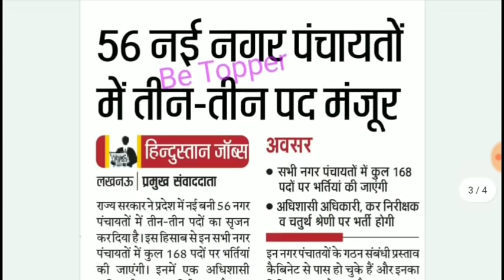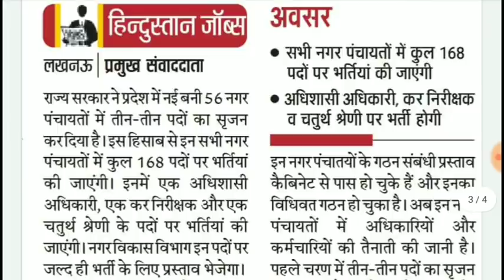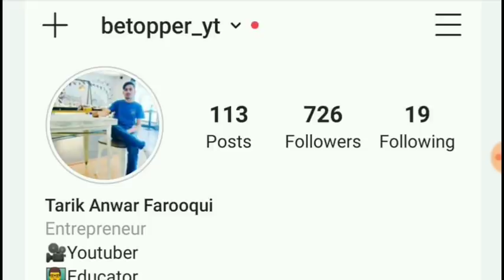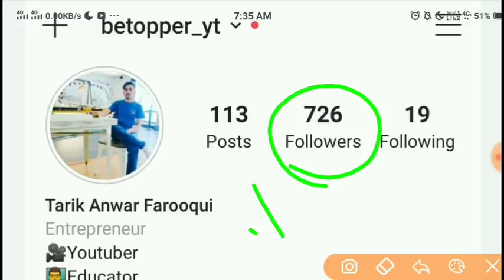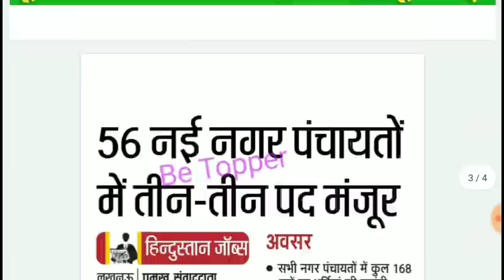खुशखबरी अधिशासी अधिकारी एवं कर निरीक्षक के पदों पर विज्ञापन जारी||UP LEKHPAL VACANCY LATEST NEWS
RAJASVA LEKHPAL
UPSSSC LEKHPAL
Quires Coverd
1) Best Book For Chakbandi Adhikari
2) Best Practice Book For UPSSSC
3) Best Practice set book for Lower PCS
4) Books For LOWER PCS
5)LOWER PCS PREVIOUS PAPER
6) CHAKBANDI ADHIKARI PREVIOUS YEAR QUESTIONS
7)UPSSSC MANDI PARISHAD EXAM DATE
8)UPSSSC LOWER PCS EXAM DATE
9)UPSSSC VDO EXAM RESULT DATE
10)UPSSSC CHAKBANDI ADHIKARI EXAM
11)UPSSSC VDO 26 MARCH UPDATE
12)VDO EXAM RESULTS 26 MARCH NEWS
13)VDO EXAM RESULT LATEST NEWS
14)VDO EXAM DOCUMENTS VERIFICATION
15)UPSSSC 26 MARCH LATEST UPDATES
16)UPSSSC TUBEWELL OPERATOR RESULT
17)UPSSSC LAB TECHNICIAN RESULT
18)UPSSSC ASSISTANT ACCOUNTANT RESULT
RAJASVA LEKHPAL
UPSSSC LEKHPAL
LEKHPAL 2018
CHAKBANDI LEKHPAL
LEKHPAL EXAM
CHAKBANDI lekhpal
GOVERNMENT JOB
SARKARI RESULT
SARKARI NAUKARI